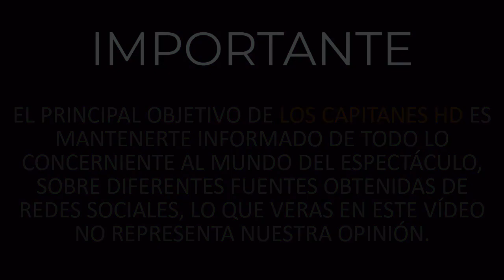Última llamada telefónica de Xavier Ortiz, ¿grito de auxilio?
El actor Xavier Ortiz se quitó la vida el pasado 7 de septiembre de manera inesperada, pues nadie venía a venir aquello tan triste...